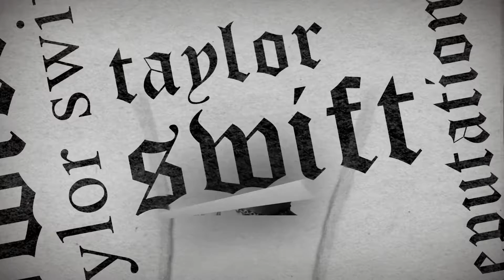Confessions of a long time Swiftie! (13 Days of Taylor: Day 7!)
My WONDERFUL intro for this video was made by the lovely Designs by Hannah or InfinityOnHannah here on YouTube. Please check her out and send her some love for the amazing job she did on this.

Make sure to check out the AWESOME Vinyl Swap collab I did with Murray here on YouTube

I’ve already shared the video on this, but I want to talk about this more as it’s really close to my heart and something I’m passionate about helping. 17 year old Alissa Turney went missing in May of 2001. She was marked as a runaway and never seen again. Her step father and sole guardian,Mike Turney, had been sexually abusing Alissa since her mother died. He was the last person who saw her alive. There is immense circumstantial evidence that Mike killed Alissa, but this case never went to trial, and 17 years later Alissa Turney is still marked as a missing child. In order to give closure and peace to Alissa’s siblings and extended family and to give Alissa Justice, Mike should be given a fair trial. This video contains more information on the case
This is a petition you can sign to persuade the Arizona law enforcement to put Mike on Trial

If word is spread quickly about this case, it will put pressure on the Phoenix DA to take this to trial and finally get the answers the family has been seeking for years. Please share this story with JusticeForAlissa

Undrtone: BNelsonMusic